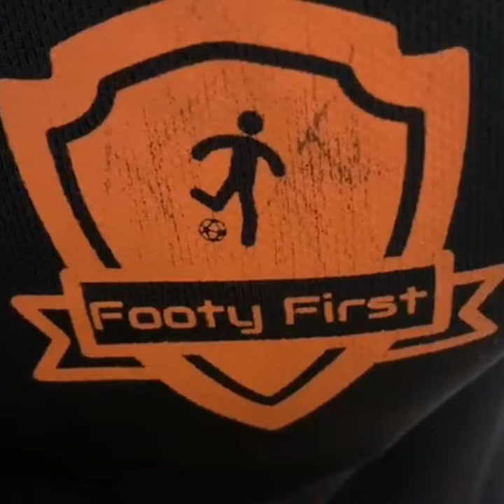Footy First | Online Class Lesson 2 | Football for Kids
Easy, fun football classes designed especially for young children. Includes a warm up, skill based activities followed by scoring some goals. These activities are created so that you can do them anywhere in your home with minimum equipment needed.

In this video we share different activities on how you can develop your little ones football skills at home as well as keep them entertained! Here are some time codes for all the goodies inside:

- 01:13 - WARM UP
 - 03:48
- HIDE AND SEEK
- 06:10 - BALANCE GAME
- 09:30 – SKILLS
- 11:55 - DRIBBLING AND TOWERS
- 13:50 - TIDY UP GAME

Let us know how you get on in the comments below. 📱 View on any computer, TV, smartphone and tablet. 🚸 Safe viewing: no commercials, links or suggested videos. - - - - - - - - - - - - - ✨ For daily content follow our Facebook page!